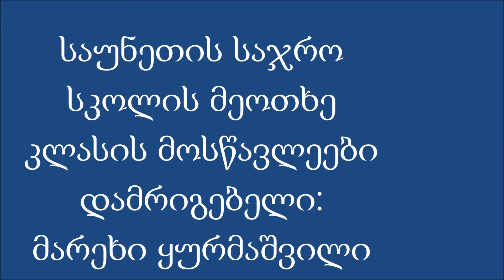26 მაისი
საყუნეთის საჯარო სკოლის მოსწავლეებმა საქართველოს ყველა მოქალაქეს დამოუკიდებლობის დღე მიულოცეს